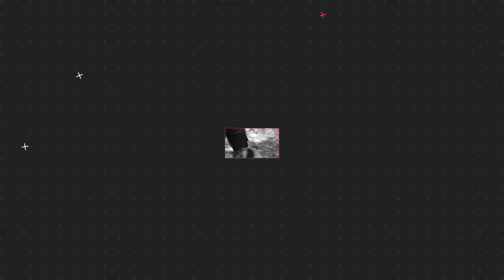si anjing rexy, gigit tangan pawangnya ?, unit k9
Unit K-9 atau Direktorat Polisi Satwa termasuk dalam Badan Pemeliharaan Keamanan pada struktur Kepolisian Indonesia atau Polri. K-9 bukan akronim, melainkan istilah dalam dunia fauna yang berasal dari kata Canine. Aslinya, Canine atau Caninae bukanlah tentang anjing saja, melainkan bisa juga merujuk pada Coyote atau anjing hutan. Kendati demikian, Canine memang sangat identik dengan jenis anjing yang cerdas. Dari Canine atau K-9 dijadikan sebutan untuk anjing pelacak kepolisian.